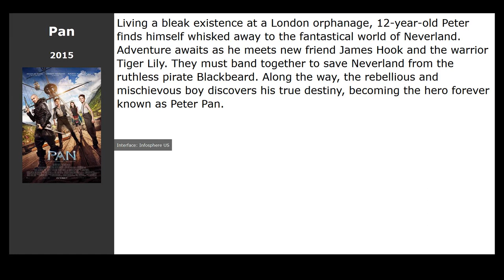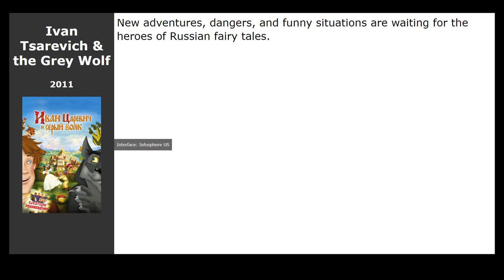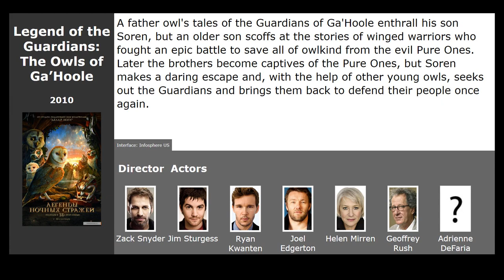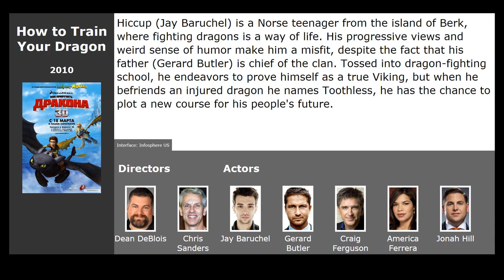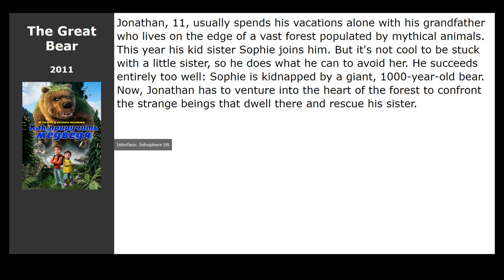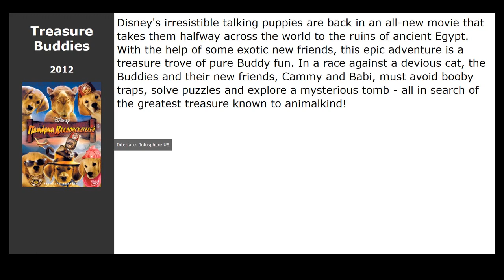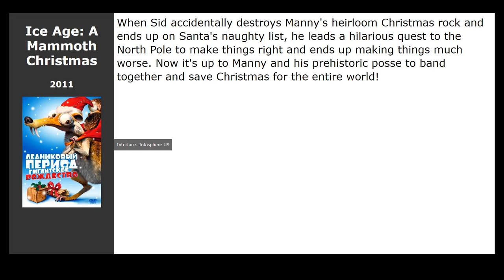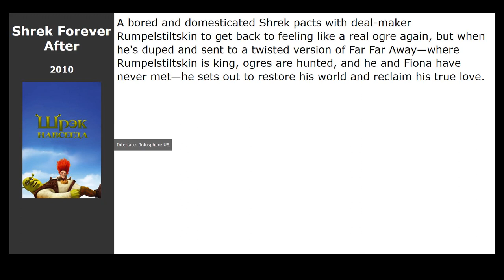30 best movies like Peter Pan (2003)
Movies similar to Peter Pan (2003):

00:00 Introduction
00:13 Pan (2015) / genre: fantasy, adventure, family
00:24 Finding Neverland (2004) / genre: drama, family, biography
00:37 Ponyo (2008) / genre: cartoon, adventure, family
00:48 The Last Lions (2011) / genre: documentary, family
01:01 Spy Kids: All the Time in the World (2011) / genre: fantastic, action, comedy
01:14 Ivan Tsarevich &amp; the Grey Wolf (2011) / genre: cartoon, fantasy, comedy
01:27 Wickie and the Treasure of the Gods (2011) / genre: action, comedy, adventure
01:40 Pirates of the Caribbean: On Stranger Tides (2011) / genre: fantasy, action, comedy
01:53 The Last Airbender (2010) / genre: fantasy, action, adventure
02:06 Legend of the Guardians: The Owls of GaHoole (2010) / genre: cartoon, fantasy, adventure
02:19 The Chronicles of Narnia: The Voyage of the Dawn Treader (2010) / genre: fantasy, adventure, family
03:04 How to Train Your Dragon (2010) / genre: cartoon, fantasy, comedy
03:45 Percy Jackson &amp; the Olympians: The Lightning Thief (2010) / genre: fantasy, adventure, family
04:29 Alvin and the Chipmunks: Chipwrecked (2011) / genre: cartoon, fantasy, comedy
04:42 The Great Bear (2011) / genre: cartoon, fantasy, adventure
04:55 Rango (2011) / genre: cartoon, comedy, adventure
05:30 One Piece Film: Z (2012) / genre: cartoon, fantasy, action
05:43 Treasure Buddies (2012) / genre: comedy, adventure, family
05:56 The Outback (2012) / genre: cartoon, adventure, family
06:09 Freedom Force (2012) / genre: cartoon, fantasy, adventure
06:23 Puss in Boots (2011) / genre: cartoon, comedy, adventure
06:36 Kung Fu Panda 2 (2011) / genre: cartoon, action, drama
06:49 Legends of Valhalla: Thor (2011) / genre: cartoon, fantasy, comedy
07:02 Hop (2011) / genre: cartoon, fantasy, comedy
07:15 Happy Feet Two (2011) / genre: cartoon, musical, comedy
07:28 The Muppets (2011) / genre: musical, comedy, family
07:41 Ice Age: A Mammoth Christmas (2011) / genre: cartoon, short, comedy
07:54 Mars Needs Moms (2011) / genre: cartoon, fantastic, action
08:07 Shrek Forever After (2010) / genre: cartoon, fantasy, comedy
08:20 Cats &amp; Dogs: The Revenge of Kitty Galore (2010) / genre: fantasy, action, comedy